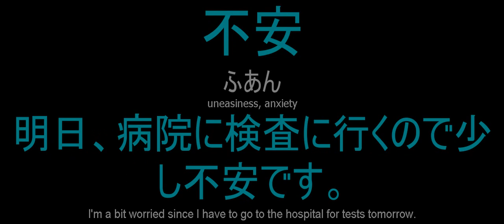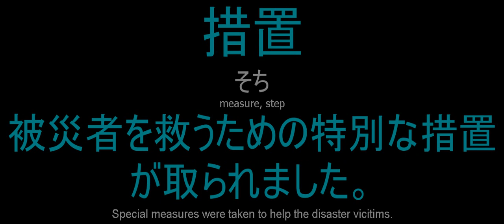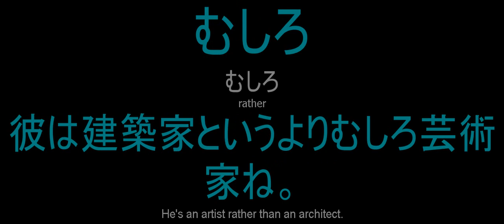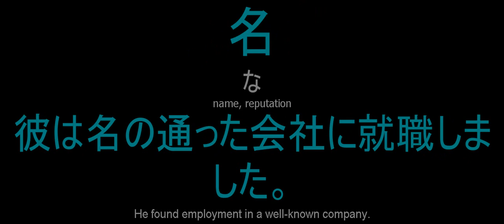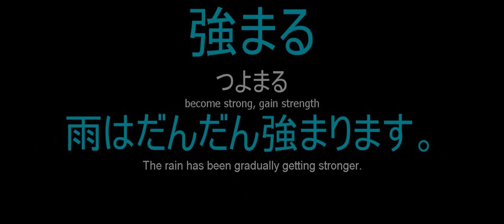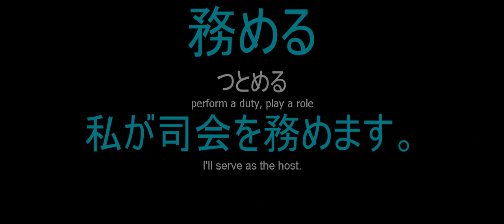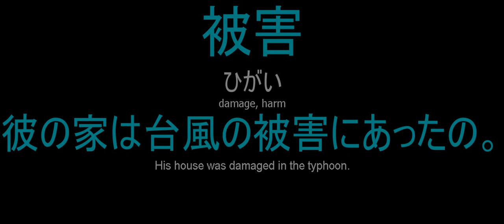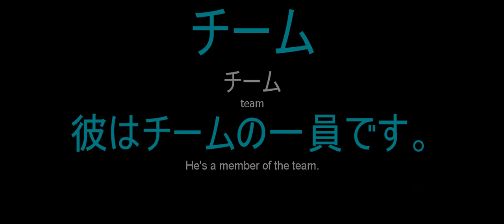日本語の毎日使う語彙 3900 4000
use these vidoes for language shadowing for optimal learning!